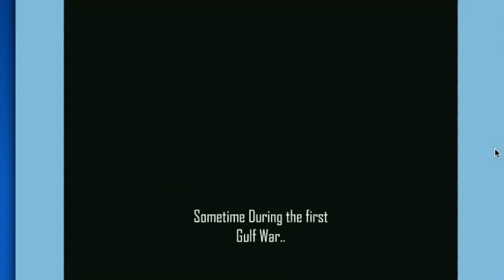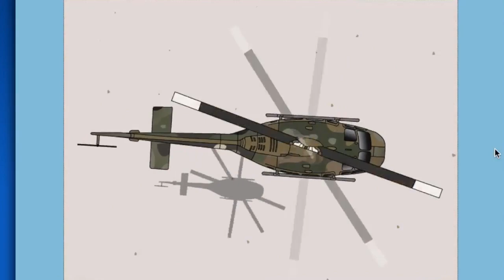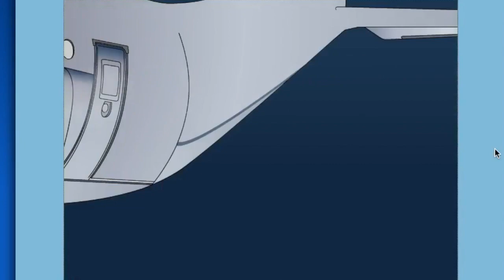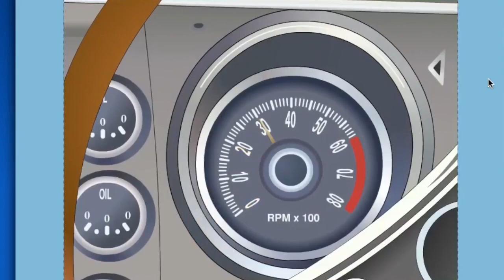AUSTRALIA DAY 2023 SPECIAL Ray Part 3 Commentary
Australia Day 2023 brings us the FINAL part in the Ray trilogy that never actually got a release because Phil bit off more than he could chew and the project was too ambitious which is a crying bloody shame because Ray part 3 looked pretty awesome. But alas now something new will have to take its place for next year.